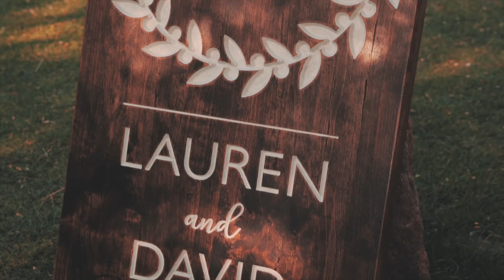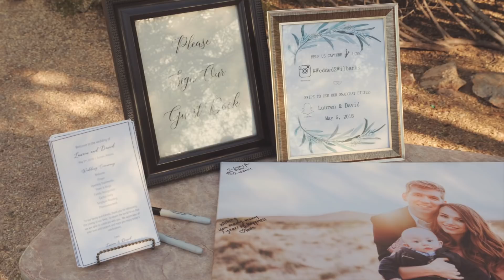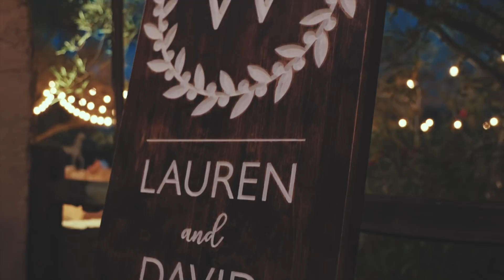David & Lauren Wilbanks' Wedding Day - May 5, 2018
A short film documenting David and Lauren Wilbanks' very special and beautiful day.
May 5, 2018 at The Oasis at Wild Horse Ranch in Tucson, AZ.